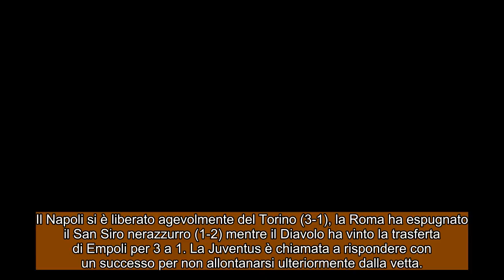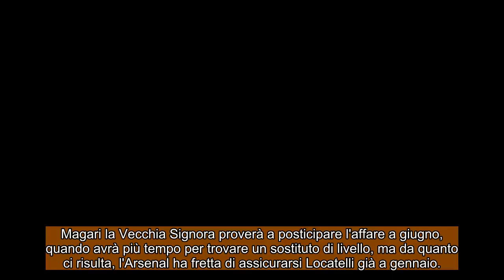CALCIOMERCATO JUVENTUS: la Gazzetta fa 9 nomi da paura ! Si rischia un addio a sorpresa !!